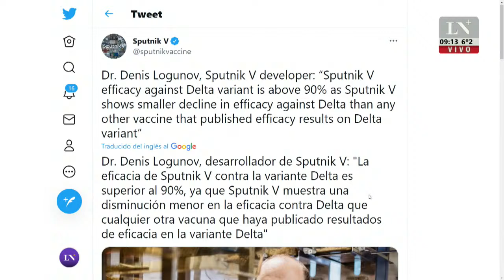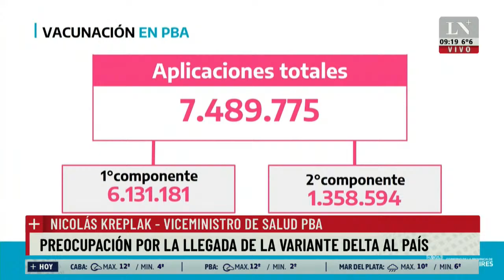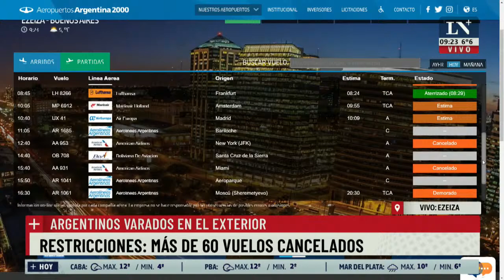Quienes regresen del exterior y den positivo deberán pagar un hotel. Lo confirmó Quirós.